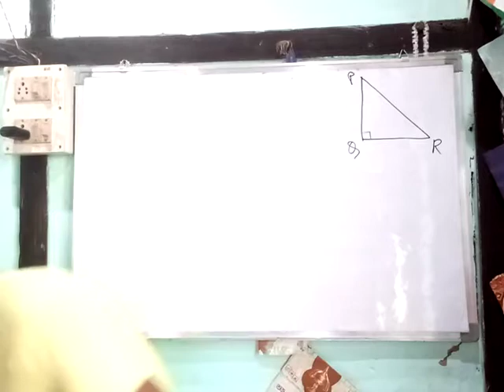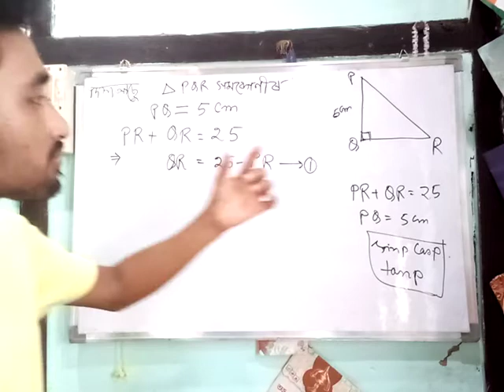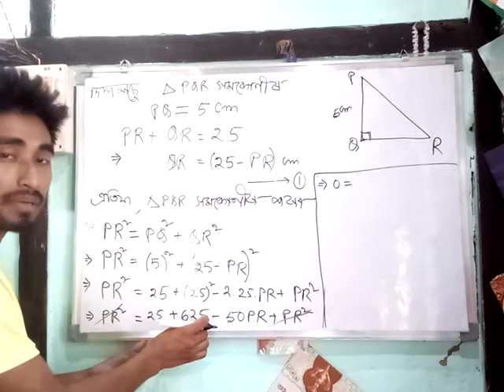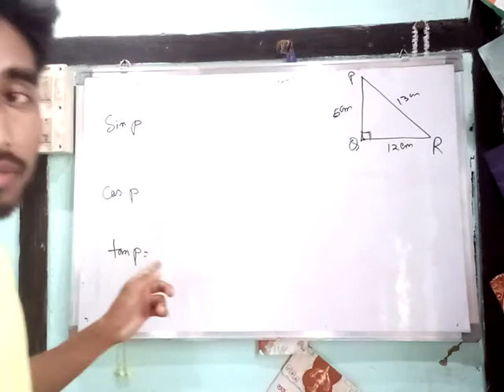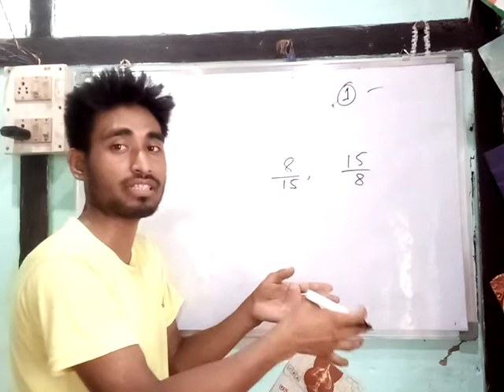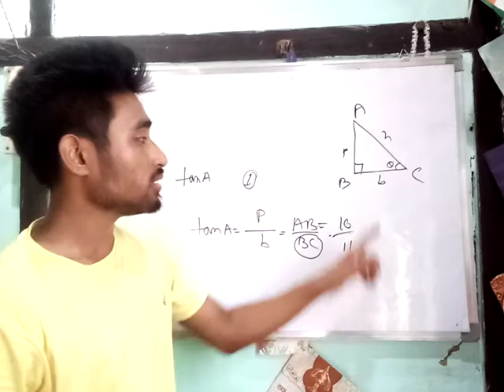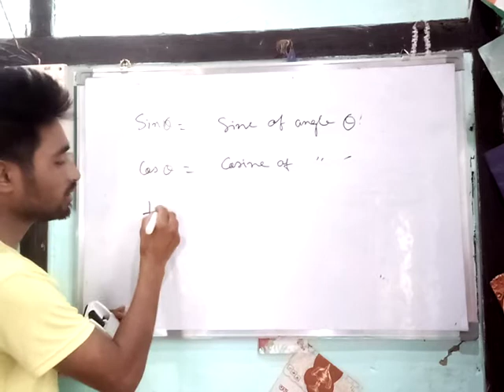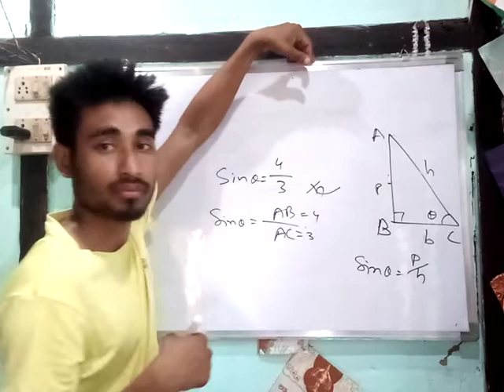Part 7 l class 10 l ত্ৰিকোণমিতি l অনুশীলনী ৮.১ l Question 10 and 11 সমাধান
This channel is for both English and asaamese medium students.